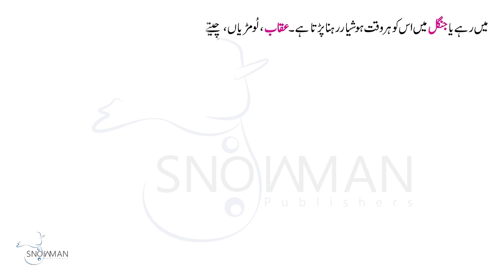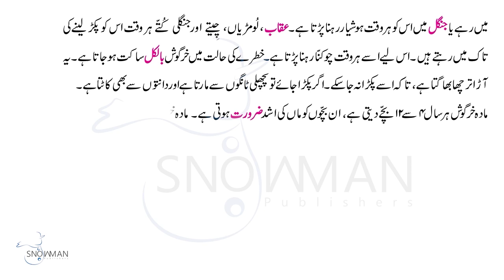اردو جماعت اول باب بارہ خرگوش